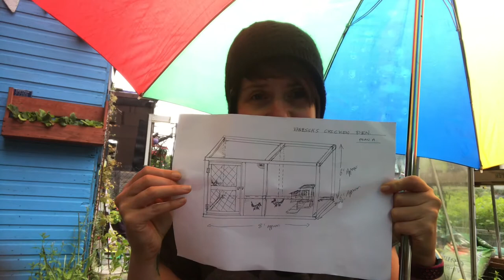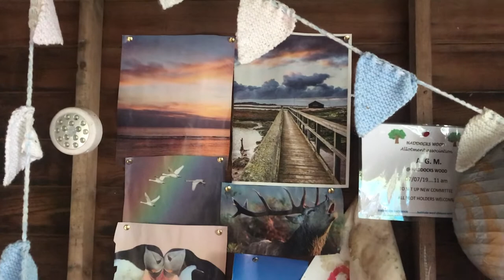Rainy Weekend Update | What do I compost? New Project Unveiling & 2nd attempt at sowing Peas!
A general Funky Allotment weekend update.  I discuss my new project (which I am super excited about) sneak peak at a very untidy shed and a bit of a general tour (spot the weeds!)

As always, thank you all for showing an interest by watching my rambling updates!  Its much appreciated :)